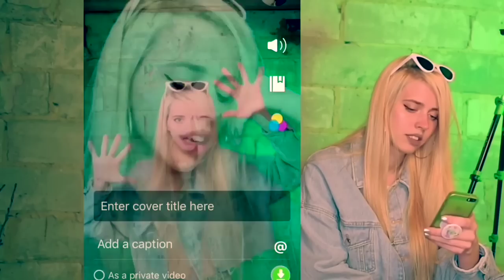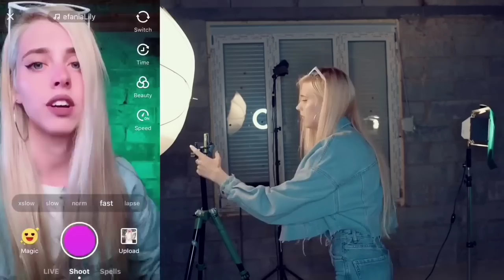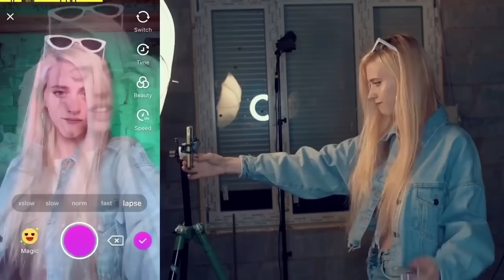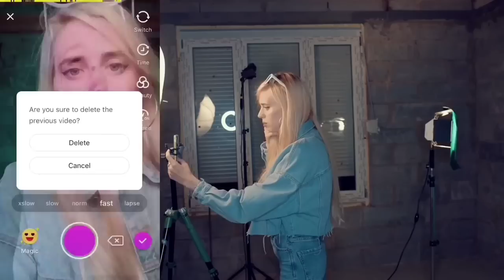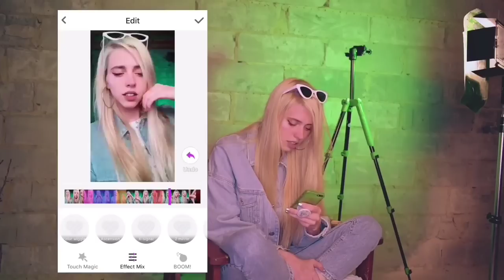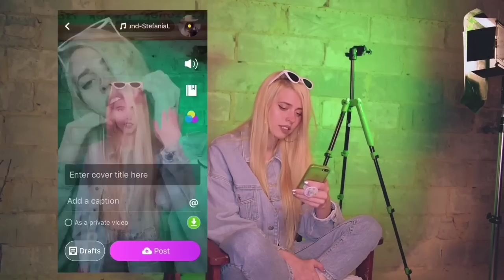Как красиво снимать в лайк LIKE app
Советы от топ блогера Насти Кош о том, как снимать качественные видео в LIKE App.

Ждем тебя в LIKE APP